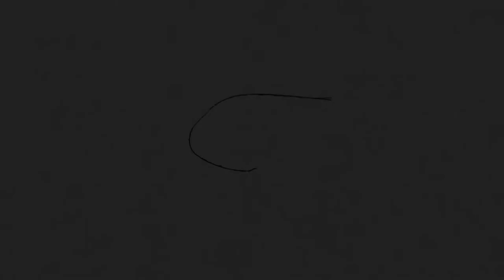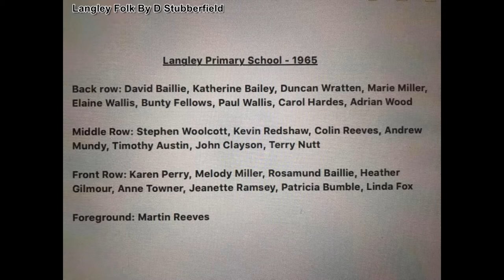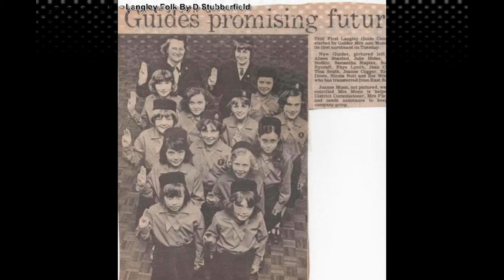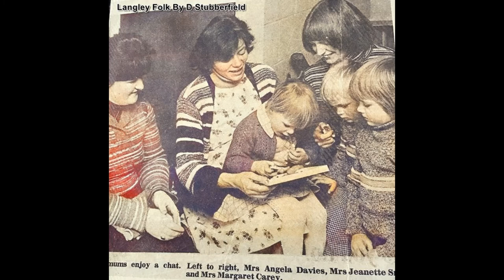Langley Folk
Photos From FB  Langley Memories